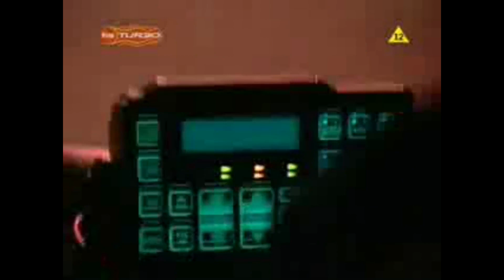28 sekund odcinek 4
Ostatni odcinek jaki posiadam, w dodatku w bardzo słabej jakości. Dzięki TVN że pozrzucaliście wszystkie odcinki tego serialu z internetu jednocześnie nie udostępniając go na playerze. Jeśli ktokolwiek posiada zapisaną resztę odcinków serialu to prosiłbym o udostępnienie tego gdziekolwiek.